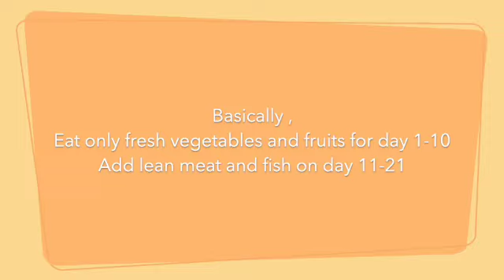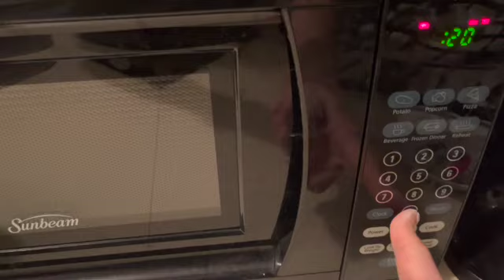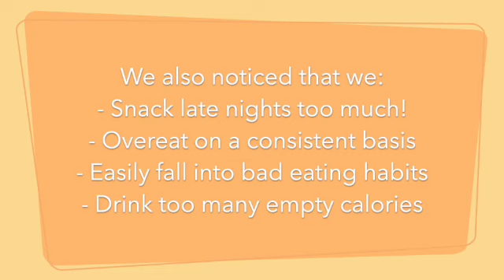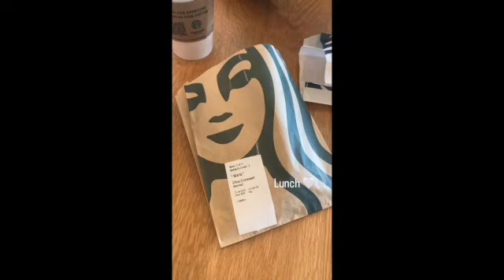Dieting, Cleansing, and Healthy Eating - Part 2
We cruised to the finish line in style. Maria's birthday was perfectly situated the first day following the cleanse. This experience truly made us reevaluate our eating habits. We learned a lot and were forced to get creative on many occasions. Big thanks to our friends who told us about the program and kept us motivated! We both feel amazing after all is said and done. Didn't think we could do it, but here we are!